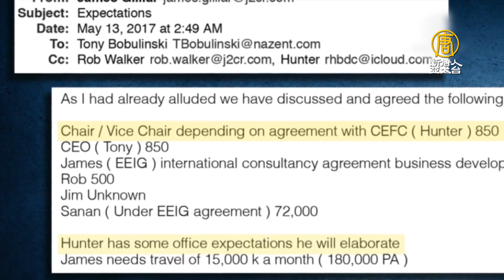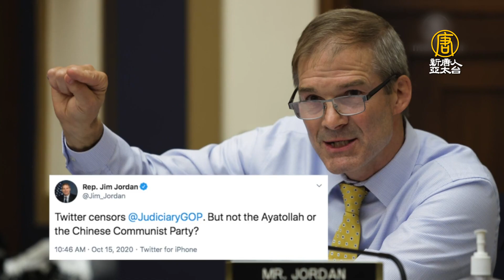拜登兒與中國華信能源黑幕爆！推特臉書阻曝光